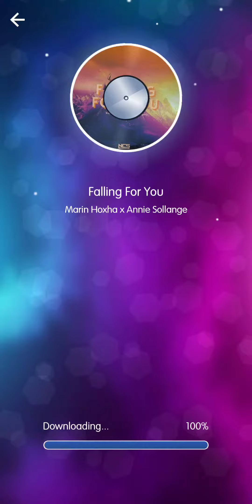Dancing dot - Falling for you